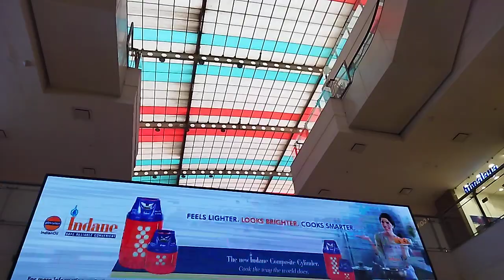at Guwahati City Centre Shoping mall